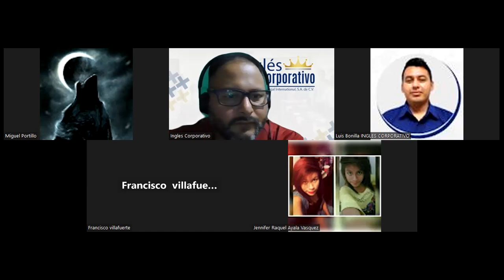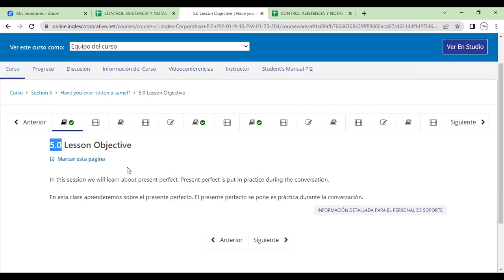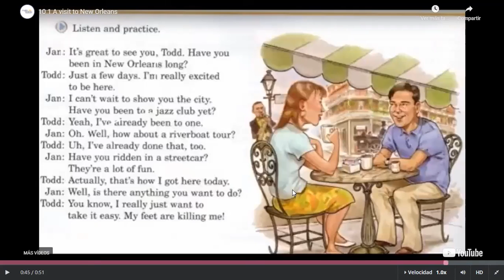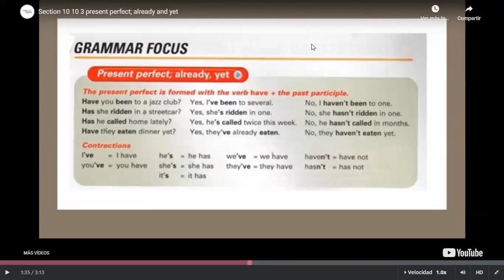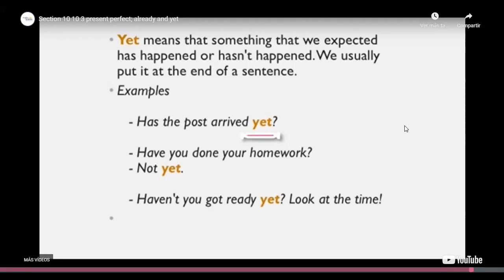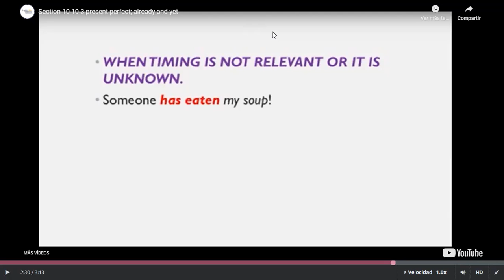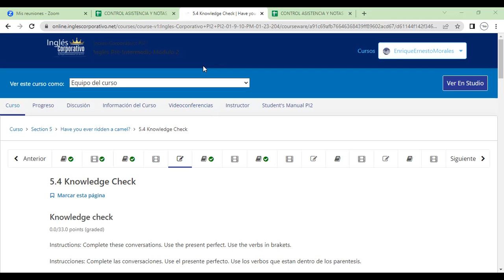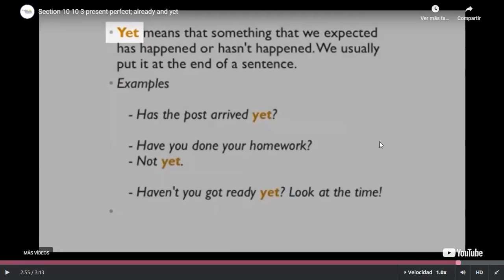Class 13-6-02-2023-FI-REGA-105-Morales Portillo-Present Perfect; already,yet